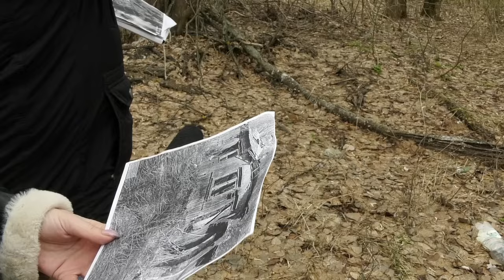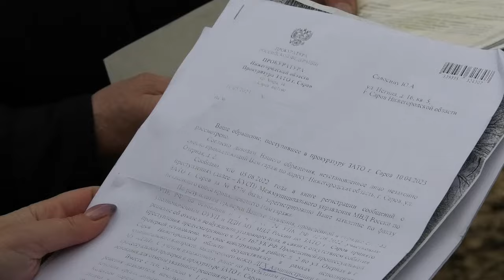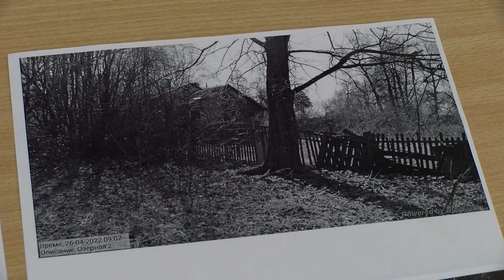Владельцы снесённого имущества на Озёрной, 2 пытаются добиться компенсации